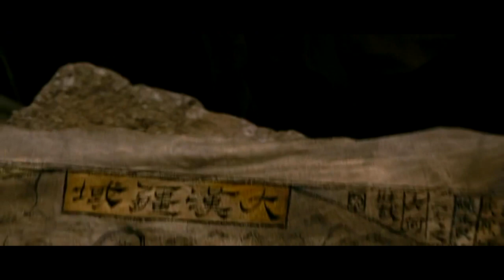Aquis Great Barrier Reef Resort - The Tony Fung Agenda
The Aquis Great Barrier Reef Resort is the largest resort to ever be developed in Australia, let alone Cairns. Residents of Cairns have to think hard about why they love Cairns, as a development of this magnitude will have a huge affect on their lifestyle.

They also need to think about the fact that the QLD government is currently privatising infrastructure, so how will they be able to cater for this project? The answer is they won't.

Open your eyes and realise that Aquis will change the landscape of Cairns forever and many jobs will be lost.

Look past short term capital gains of a minor (and very likely temporary) price rise in real estate and think about what it is going to do to Cairns.

Tony Fung has told Cairns residents nothing, given unproven data. Wake up Cairns, you're being scammed. Mr Fung is going to destroy all you have been working for over the last 30 years. Open your eyes!